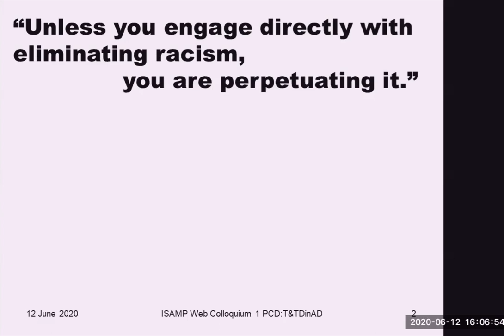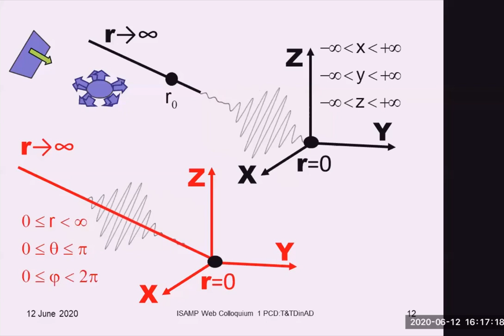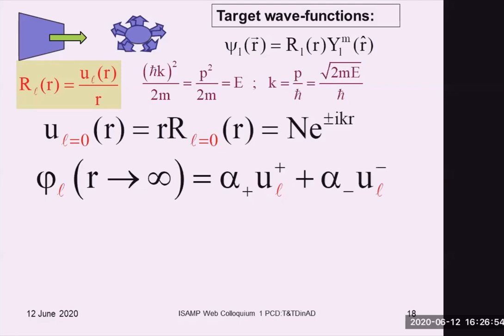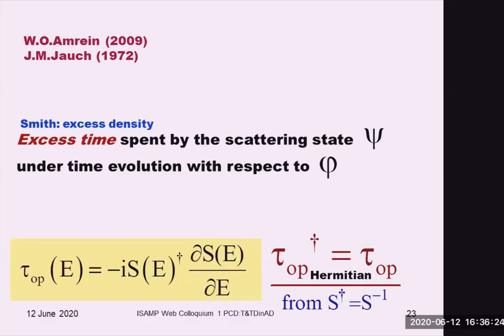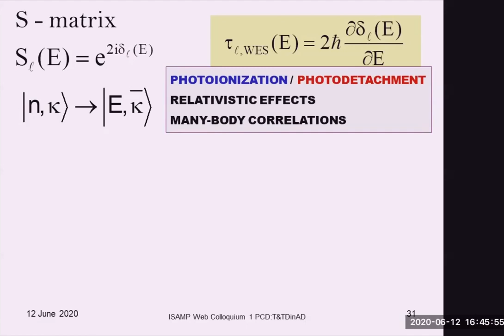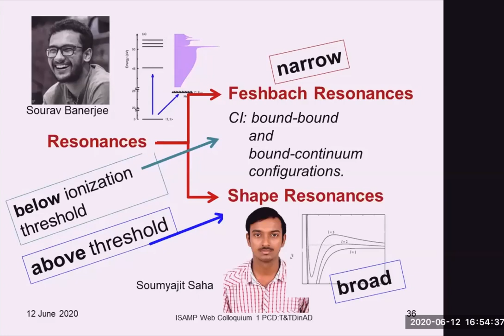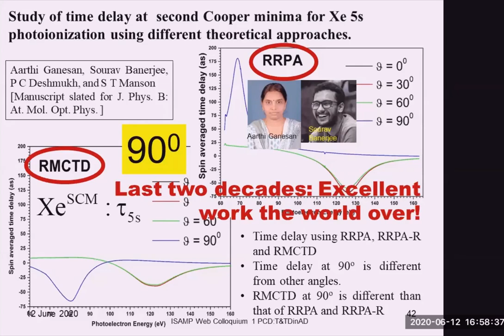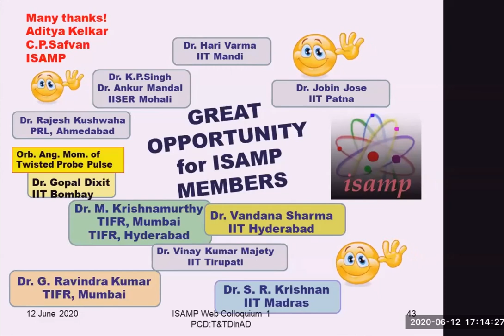ISAMP (Web) Colloquium - I (Prof. P. C. Deshmukh)